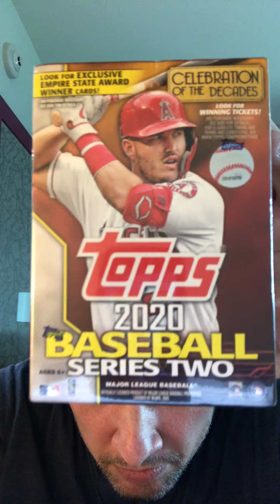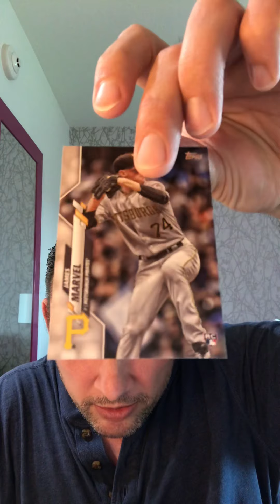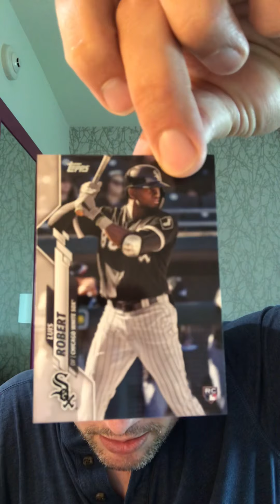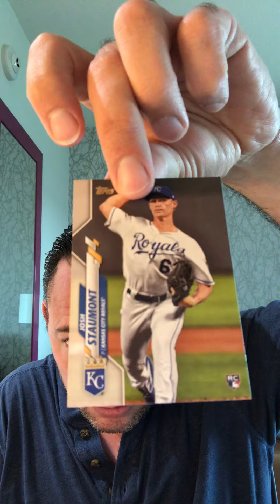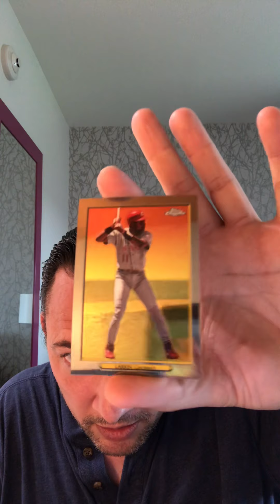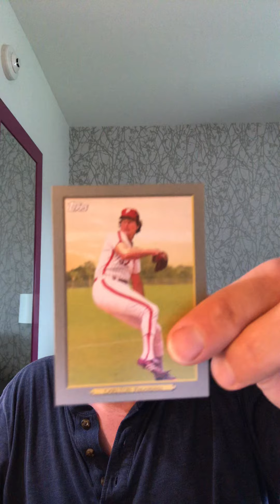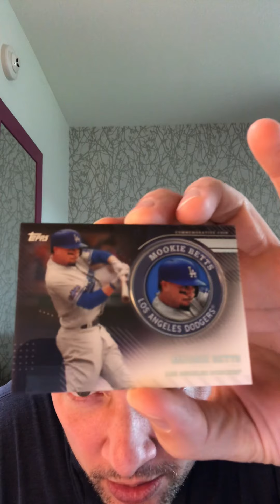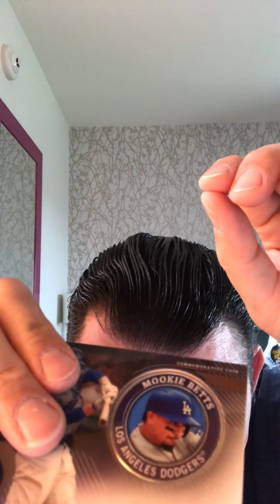Luis Robert Mookie Betts MOJO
2020 Series Two box break